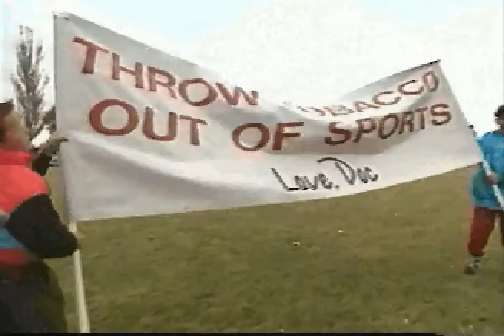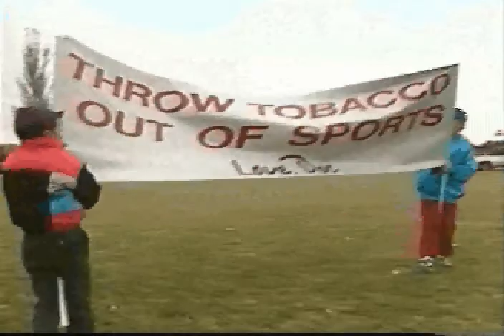DOC Makes a Housecall to the Rodeo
In this video Dr. Alan Blum discusses Doctors Ought to Care (DOC) and their housecalls to the places where tobacco companies push their sponsorships - in this video, at the rodeo.